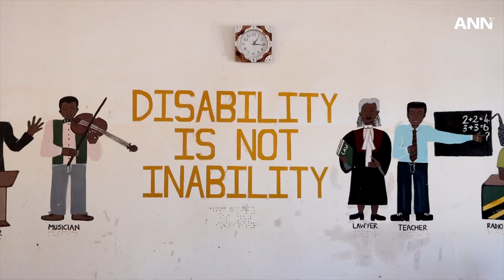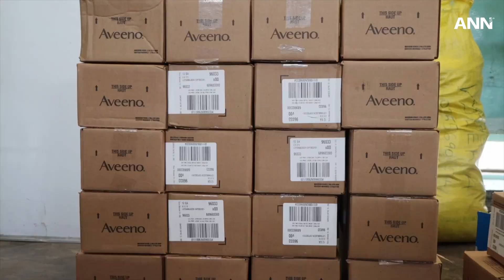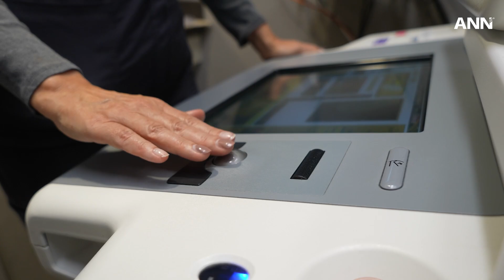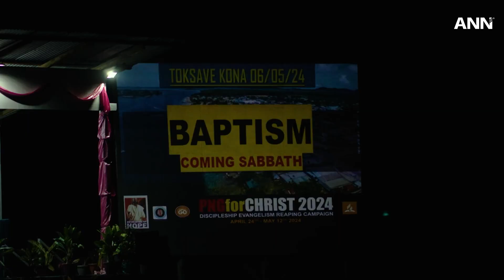October 25, 2024: AdventHealth, early breast cancer detection & More Global News.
On this episode of ANN: ADRA promotes the safety and inclusion of children with albinism in Tanzanian schools. Adventists break new ground by empowering youth to communicate and include the Deaf community in the Philippines. AdventHealth revolutionizes early breast cancer detection with advanced Artificial Intelligence.

Also, youth lead an environmental task force, reshaping landscapes and raising community awareness in Panama.

Plus, the Adventist Church in Spain impacts the community with ExpoBible, sparking spiritual conversations and distributing Christian literature.